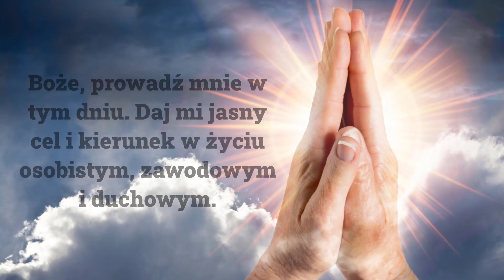🙏🙏🙏Poranna Modlitwa o Prowadzenie i Cel. Siła Modlitwy.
Poranna Modlitwa o Prowadzenie i Cel

Ta modlitwa jest wyrazem pokornej prośby do Boga o prowadzenie i wytyczenie jasnego celu w życiu osobistym, zawodowym i duchowym. Wyznający modlitwę prosi Boga o objawienie Jego woli i udzielenie mądrości w podejmowaniu decyzji, które przynoszą szczęście i spełnienie. Modlitwa podkreśla pragnienie życia zgodnie z Bożym planem, co pozwala na osiągnięcie prawdziwego szczęścia i pełni życia. Wzywa do nauki, jak kierować się Boskim światłem, aby znaleźć sens życia i odnaleźć spokój w Jego prowadzeniu.